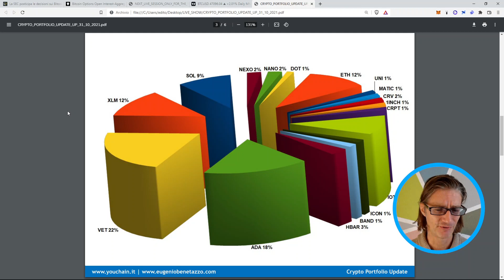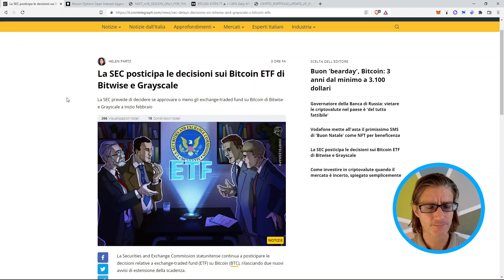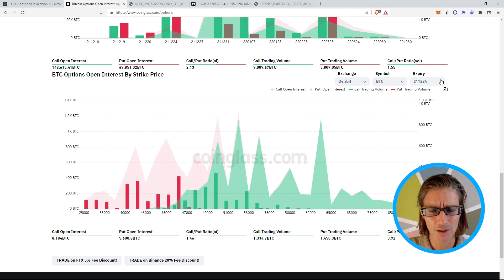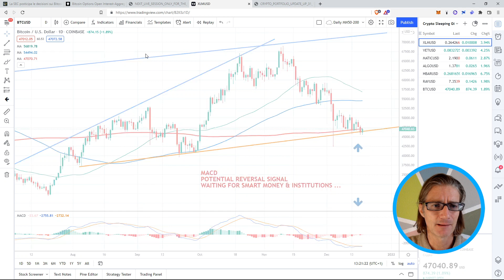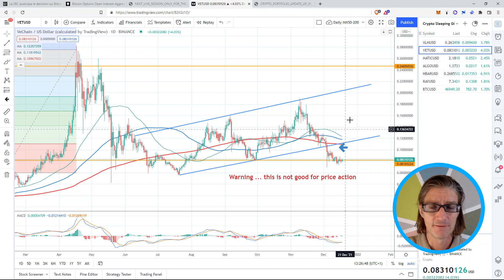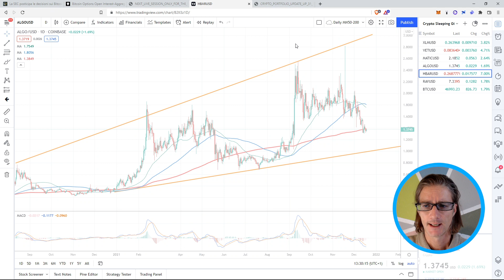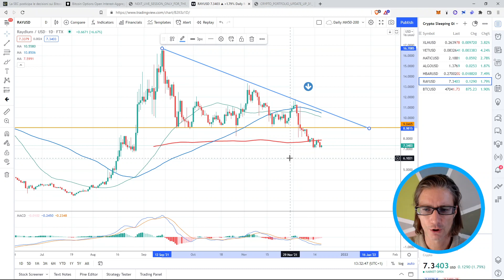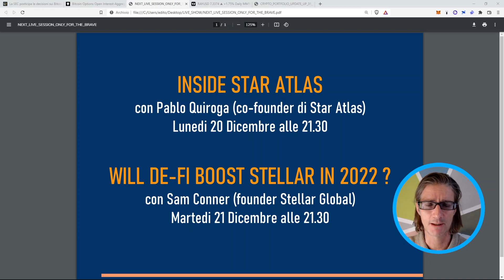Crypto Sleeping Giants | XLM, VET, MATIC, ALGO, HBAR, RAY | Cosa vuol dire fare Swing Trading ?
Inside Star Atlas

Will De-Fi boos Stellar XLM in 2022 ?

YouChain S.p.A.